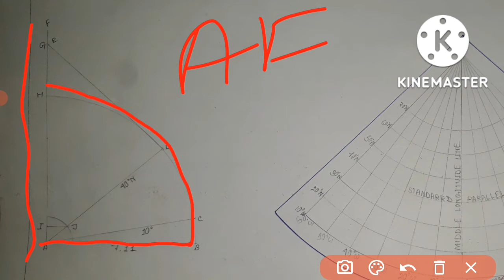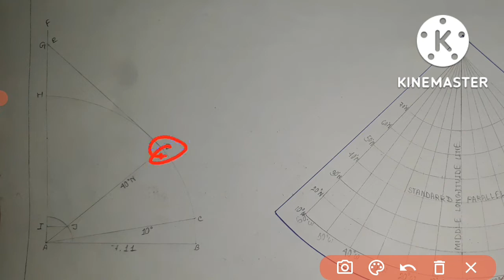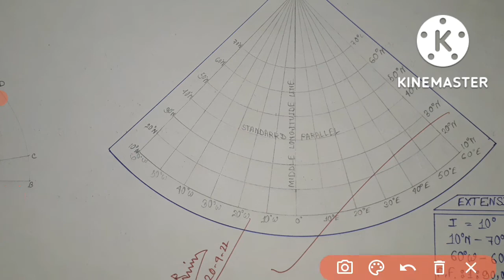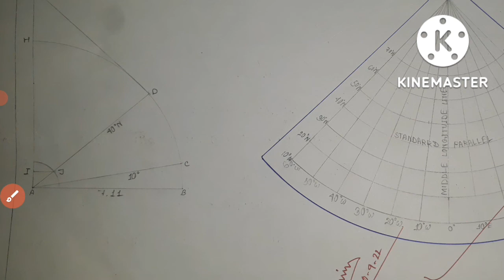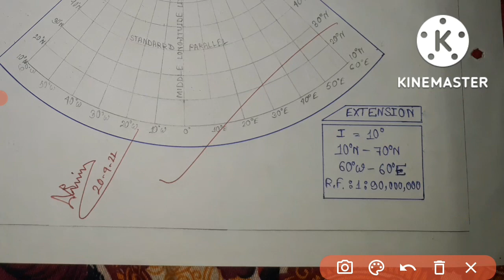single projection with straight parallel line class 12/geography practical project 2023/geography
class 12 geography chapter 2 question answer assamese medium